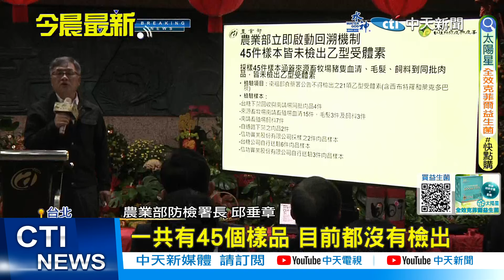【每日必看】台糖瘦肉精謎團! 農業部複驗0檢出 中市府:6次皆檢出 20240205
台糖梅花豬肉片，被驗出瘦肉精引發民眾擔憂，2/4晚間行政院大動作召開記者會，表示由農業部追查檢驗，45件檢體都是"0檢出"，而台中市也立刻回應，檢驗方法、步驟，都是依照國家公告標準，確實驗了6次，都驗出瘦肉精，等台糖申請複驗，也會請食藥署人員一起做，以示慎重。